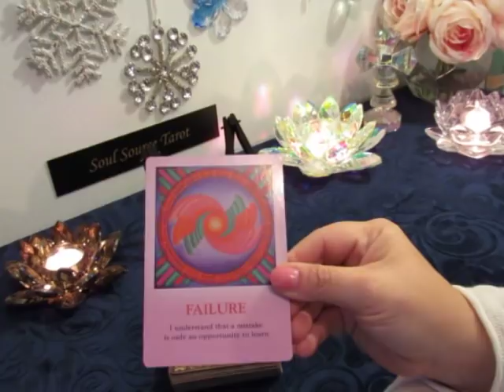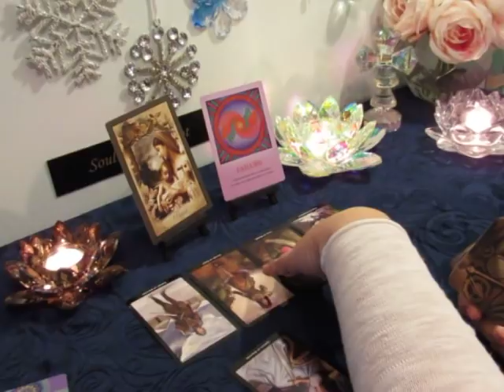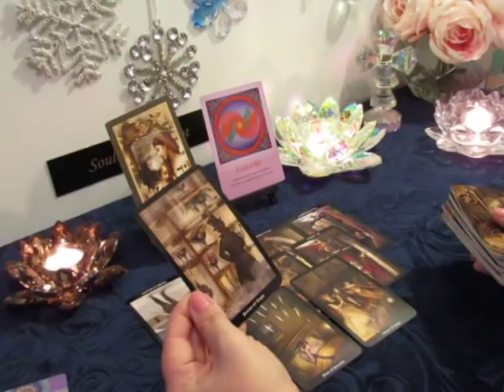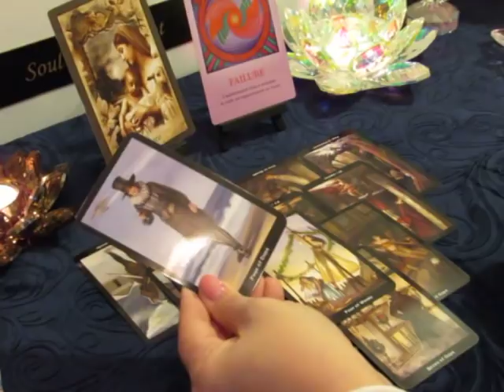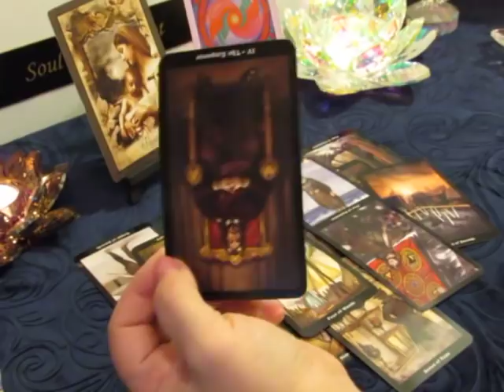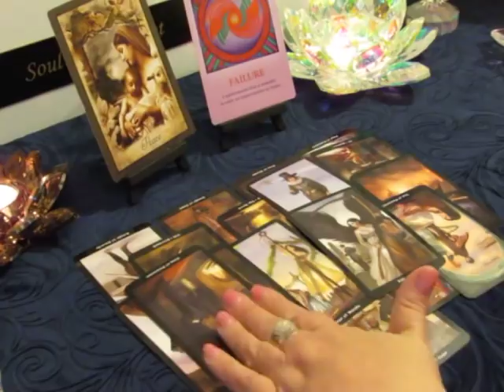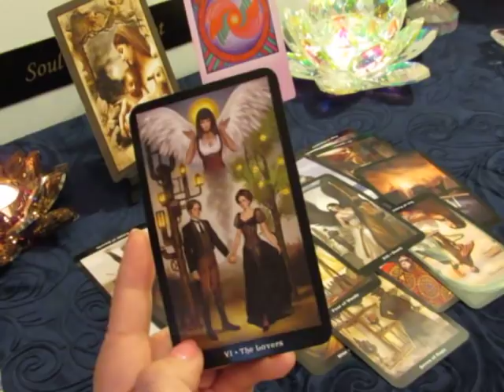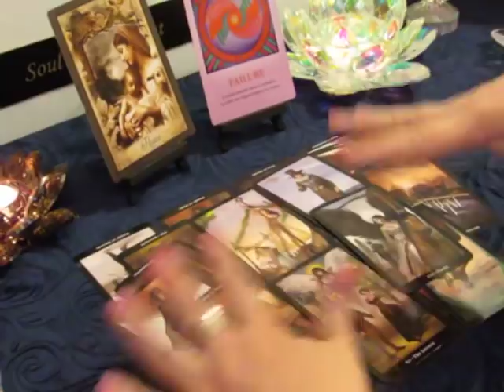~Aries~The End of a Difficult Situation & Love is in the Air~End of January Aries Tarot